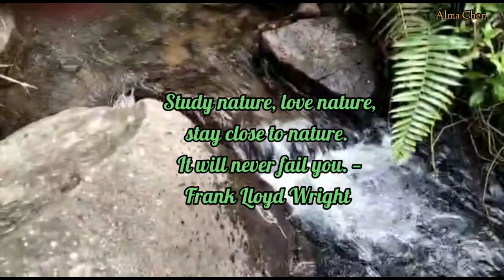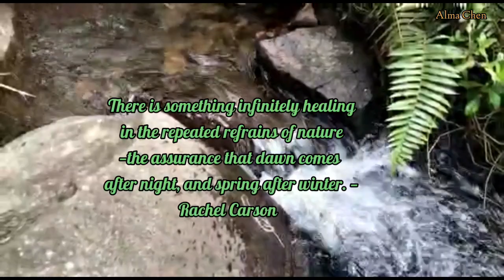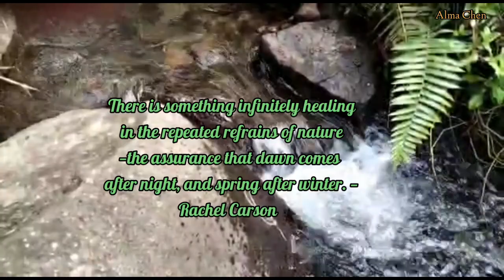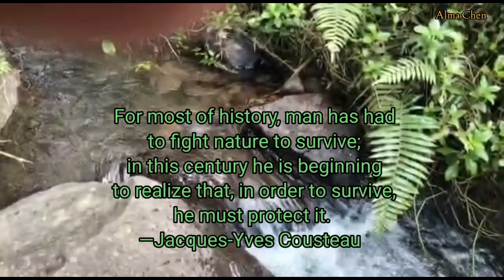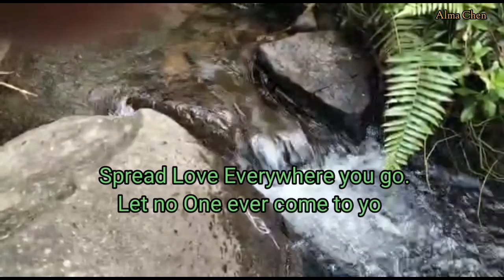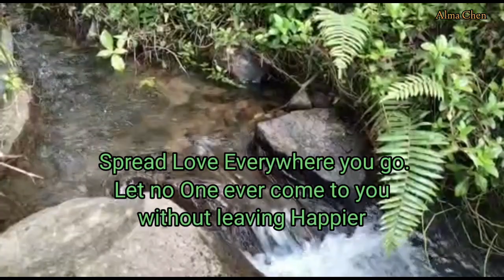A BEAUTIFUL QUOTES OF NATURE AND LIFE THAT INSPIRES US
Life teach us so many experiences and lessons to lead us to be a better person. Not only we love a person, we need to love a nature because for me Love is Universal. There are so many ways to express Love of a person, animals and even Nature. protect our nature just like what we protect our life.

Thank You so much for continuing support of my channel. Really Appreciate it. Blessed Day and Keep Safe us all.